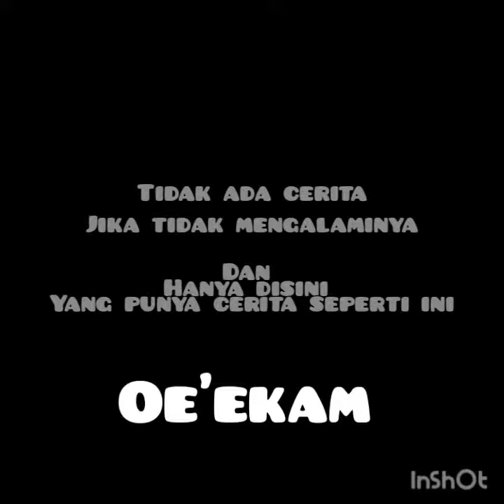Mencegah virus corona. Laki-laki juga ikut bekerja di dapur